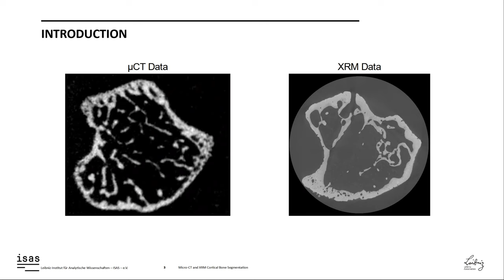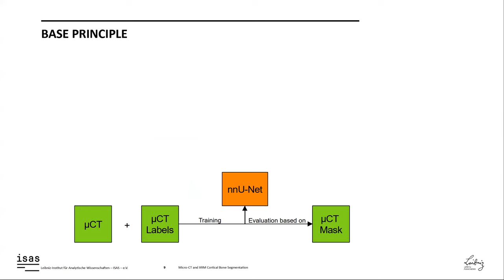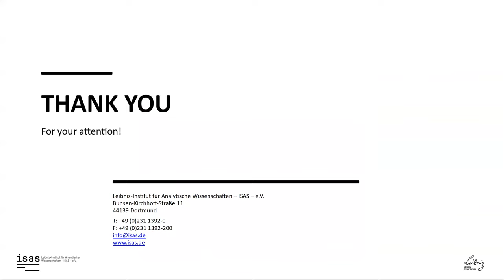Tibia Cortical Bone Segmentation in Micro-CT and X-Ray Microscopy Data Using a Single Neural Network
Oliver Aust, Mareike Thies, Daniela Weidner, Fabian Wagner, Sabrina Pechmann, Leonid Mill, Darja Adres, Ippei Miyagawa, Gerhard Krönke, Silke Christiansen, Stefan Uderhardt, Andreas Maier, Anika Grüneboom